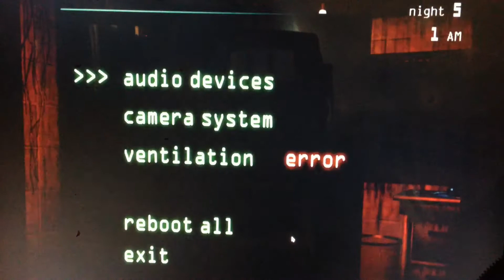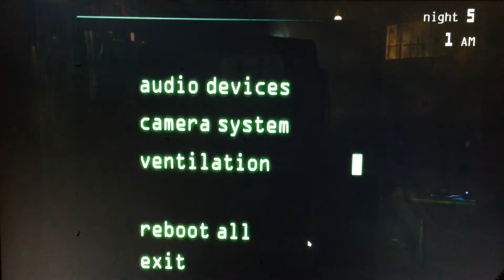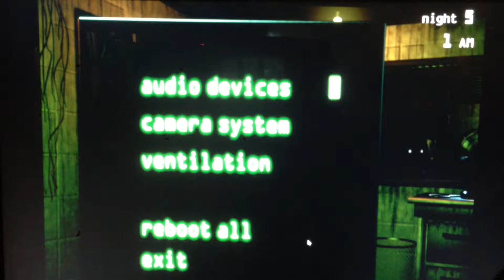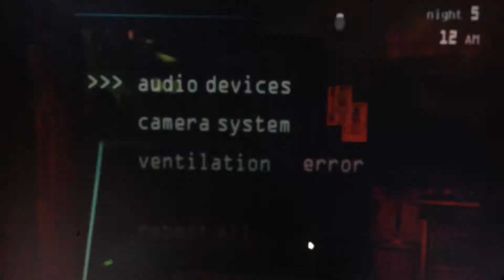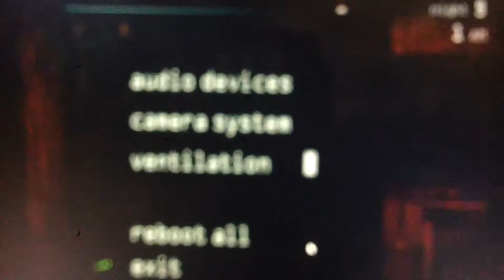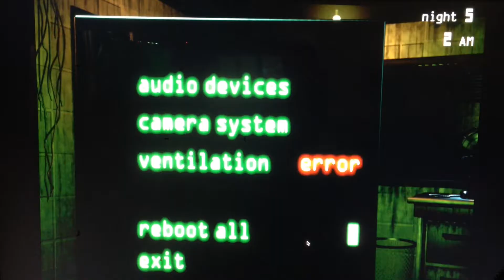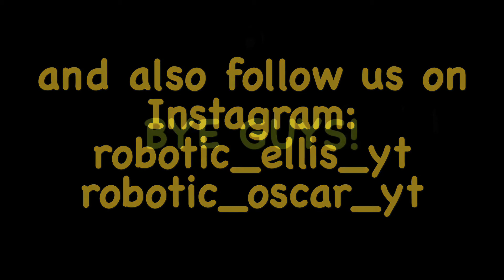TOO MUCH RAGE!! | Five Nights at Freddy's 3 (Part 4)